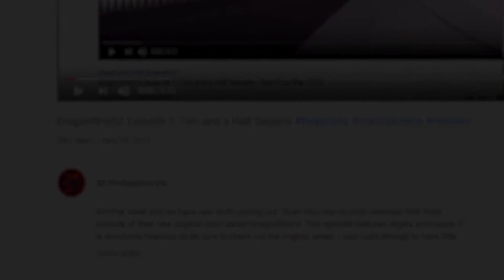RWBY Volume 1 Lyrics 5. I Burn [Explicit] | Axel Grave ReaXtions | Rooster Teeth Reaction